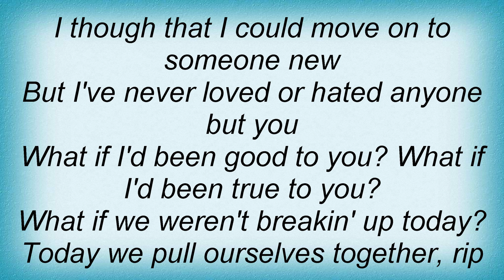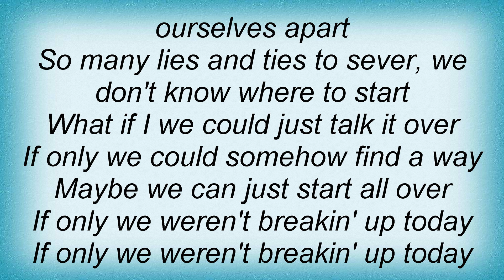All - Breakin' Up Lyrics